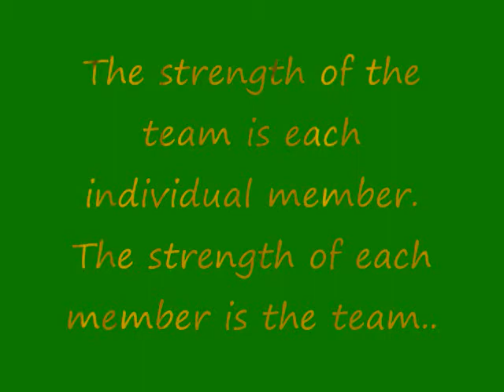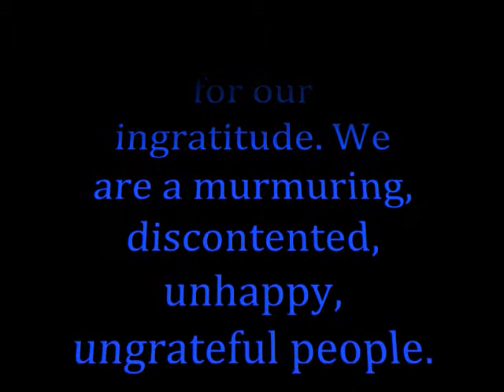charley's grilled sub_dalma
to provide great experience on every customer in every visit..